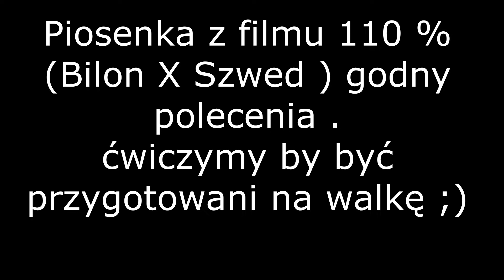Karolina Białk - stacje z siostrą (koronowirus)